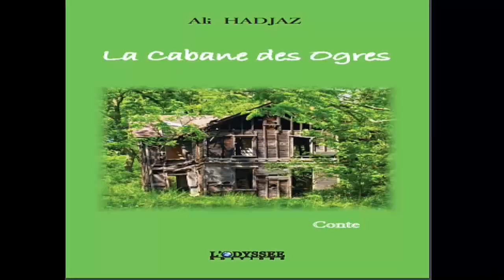Oultache Rabah au gala hommage à Oultache Arezki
Gala du 14 septembre 2018 donné par une pléiade d'artistes au stade Azma au village Tarihant en hommage à oultache Arezki qui nous a quitté le 03 juin 2003

Le regretté Arezki Oultache est un artiste qui demeure méconnu par le grand public, mais il est l'un des plus grands chanteurs kabyles de sa génération.

Il a passé toute sa vie loin des feux de la rampe. Par choix et modestie. Mais, ses fans et ceux qui suivent de près la musique et la chanson kabyles connaissent ses chansons et savent qu'elles figurent parmi les plus belles dont la magistrale «Ruh ruh». Ses fans ne sont pas, non plus, sans savoir que des dizaines de chansons composées par Arezki Oultache ont été chantées par d'autres artistes et ont constitué des succès énormes. Pour immortaliser le nom et la figure artistique de Arezki Oultache, la population de son village natal, Tarihant, dans la commune de Boudjima (daïra de Makouda) dans la wilaya de Tizi Ouzou, a érigé hier, vendredi 14 septembre une statue à l'effigie de cet artiste exceptionnel. L'initiative de cet hommage revient à un collectif constitué de citoyens du village Tarihant ainsi que de membres du mouvement associatif local. Quant à la statue, elle a été réalisée par un artiste de Tala Bouzrou, en l'occurrence Hakim Challal alors que le socle de ladite stèle est l'oeuvre d'un groupe du même village, limitrophe de Tarihant. Ce qui a caractérisé cet hommage, c'est son caractère purement populaire et loin de tout cachet officiel. En effet, ce sont les membres de la famille de Oultache Arezki qui ont, en quelque sorte présidé ladite cérémonie. De nombreux chanteurs et des dizaines de citoyennes et de citoyens étaient présents à la cérémonie de recueillement qui a été précédée par un dépôt de gerbes de fleurs sur la tombe de Arezki Oultache au cimetière du village Tarihant. Parmi les chanteurs kabyles qui ont marqué de leur présence cet hommage, on peut citer Belkheir Mohand-Akli qui est de la même commune que le regretté Arezki Oultache. Il y avait également Athmani et Taleb Tahar, Youcef Guerbas... Après une brève prise de parole où a été rappelé succinctement le parcours artistique de Arezki Oultache, les présents ont observé une minute de silence à la mémoire du regretté compositeur. Après quoi, la foule s'est dirigée vers la placette où a été érigée la statue pour procéder à son inauguration. Sur place, l'un des organisateurs a remercié toutes les personnes ayant tenu à être présentes à cet hommage, à commencer par le réalisateur de ladite statue, à savoir Hakim Challal. Suite à quoi, une grandiose cérémonie de témoignages s'en est suivie au niveau de l'école primaire du village Tarihant où les dizaines de personnes et d'invités de la région se sont rassemblés. Il y a lieu de souligner que le programme de cette journée commémorative comprenait aussi une exposition sur l'oeuvre artistique et le parcours d'Arezki Oultache, notamment des articles de presse et autres photos. Une conférence-débat sur la chanson kabyle ancienne était aussi prévue hier vendredi ainsi qu'un gala artistique, en soirée, au stade du village avec la participation de plusieurs chanteurs kabyles, anciens et nouveaux, ont indiqué les organisateurs. Notons Arezki Oultache est né en 1931.
En 1953, il quitte sa région, Tarihant alors qu'il avait 22 ans, vers Paris pour chercher du travail. «Le hasard lui fait fréquenter le cabaret «El Djazaïr» où se produisait l'orchestre Missoum. Akli Yahiatène, Youcef Abdjaoui, Rachid Mesbahi, Fatma Zohra et Farida Chouchou émergeaient du lot sous la houlette de Missoum et de Farid Ali qui les ont initiés au solfège, leur donnant ainsi, une dimension professionnelle», témoigne un biographe de Arezki Oultache. Et d'ajouter Arezki Oultache se consacra alors à la composition. «En tournée à Marseille, Oultache fit la connaissance d'un jeune virtuose de la percussion, admirateur de Hsen Saïd, qu'il imite à ravir: Hammad Mohand Saïd. Ce dernier intégra la troupe et fut pris en formation par Missoum et Oultache. Il interprète avec brio 'Diru Mzya'', 'Wach Jrali Ya Ness'', 'Ruh Ruh'' et 'Bezaf Itrugh'' (J'ai tant pleuré)», ajoute la même source. C'était au début des années soixante. En 1964, Oultache qui voue une amitié inconditionnelle à Missoum, rencontre à Jouquet-Montparnasse Ramdane Hammoumène. Arezki Oultache compose pour Hammoumène quatre chansons dont la plus célèbre porte le titre annonciateur déjà des nouvelles réalités culturelles de l'émigration: «Jaquette américaine». «Le langage mythique et la parabole du verbe transcendant de Hasnaoui cèdent sous la nécessité de dire le vécu, la quotidienneté du prolétaire émigré. Après la mort de Missoum, en 1969, Oultache rentre au bercail en 1970», indique en outre le biographe de Arezki Oultache. (source  Aomar Mohallebi, l'expression )
Si vous voulez nous soutenir dans notre travail, allez sur ce lien merci: